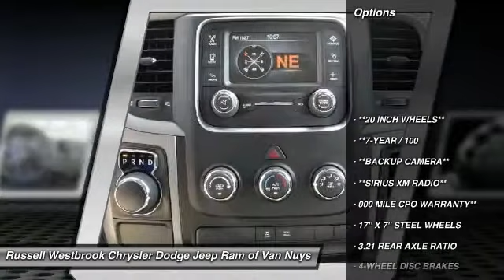2016 Ram 1500 VAN NUYS LOS ANGELES SAN FERNANDO VALENCIA CANOGA PARK UC404972T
2016 Ram 1500 2WD Crew Cab 140.5 Express

RUSSELL WESTBROOK CHRYSLER DODGE JEEP RAM PROUDLY SERVICING VAN NUYS, LOS ANGELES, SAN FERNANDO, VALENCIA, CANOGA PARK, & SURROUNDING SOUTHERN CALIFORNIA LOCATIONS. THIS WHITE 2016 Ram 1500 IS EQUIPPED WITH A HEMI 5.7L V8 Multi Displacement VVT, AUTOMATIC TRANSMISSION, AND RECEIVES AN ESTIMATED 17 City/25 Hwy MPG. CONTACT RUSSELL WESTBROOK CHRYSLER DODGE JEEP RAM OF VAN NUYS TO SCHEDULE A TEST DRIVE AND TAKE THIS 2016 Ram 1500 HOME TODAY, OR VISIT OUR SHOWROOM CONVENIENTLY LOCATED AT 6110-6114 VAN NUYS BLVD VAN NUYS, CA 91401. STOCK #: UC404972T | 2016 Ram 1500 2WD Crew Cab 140.5 Express POWER WINDOWS AIR CONDITIONING 2016 Ram 1500 2WD Crew Cab 140.5 Express **7-YEAR / 100,000 MILE CPO WARRANTY**, **BACKUP CAMERA**, **SIRIUS XM RADIO**, and **20 INCH WHEELS**. Ram Certified! Gasoline! At Russell Westbrook Chrysler Dodge Jeep Ram of Van Nuys we provide premium customer service with a hassle-free buying experience. Make sure to ask about our $0 Down Financing on this vehicle! If you travel a lot, you're going to LOVE this superb 2016 Ram 1500 with low, low mileage. It's as fresh an example as you'll find on the market and will still look as good as new for years to come. Make sure to ask about our $0 Down Financing on this vehicle! STOCK #: UC404972T | VIN: 1C6RR6KT1GS404972 | 2016 Ram 1500 2WD Crew Cab 140.5 Express POWER WINDOWS AIR CONDITIONING Russell Westbrook CDJR of Van Nuys